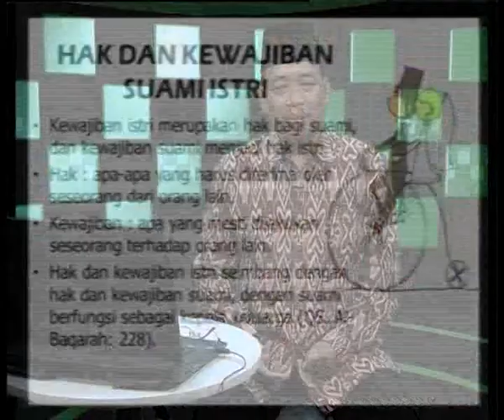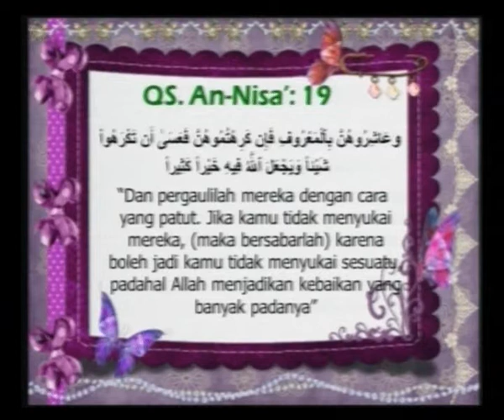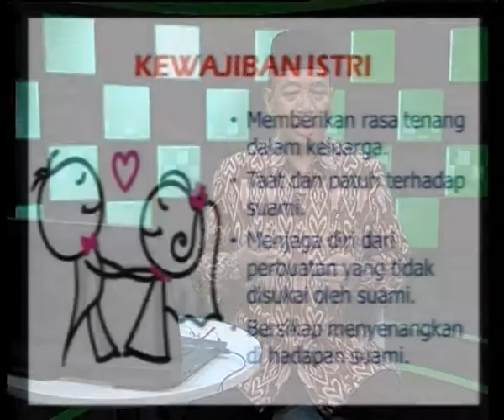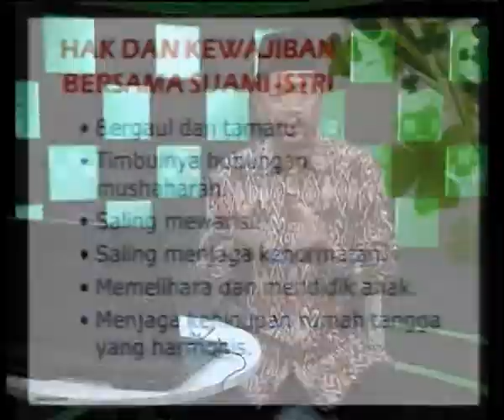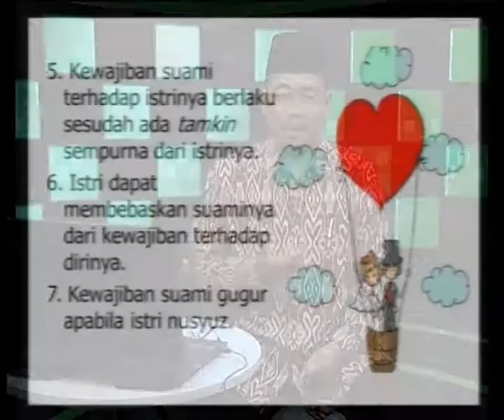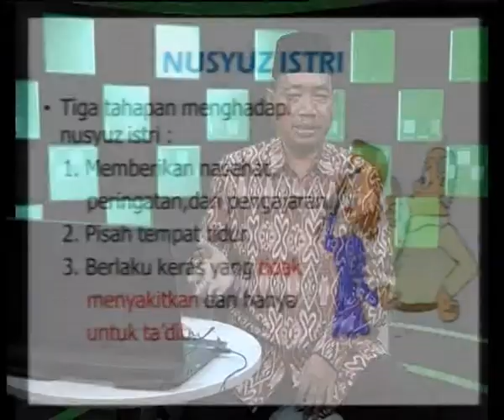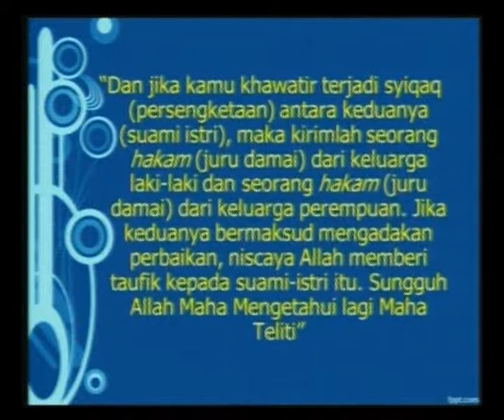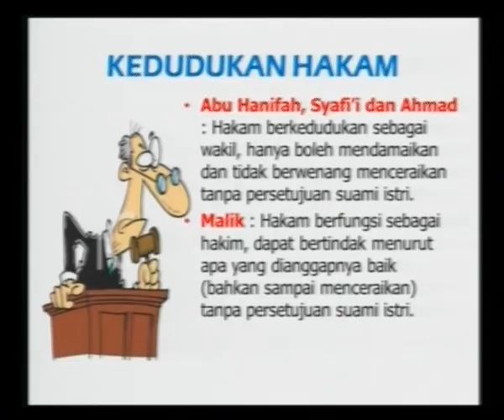Fiqh Munakahat | 7 JUNI 2012